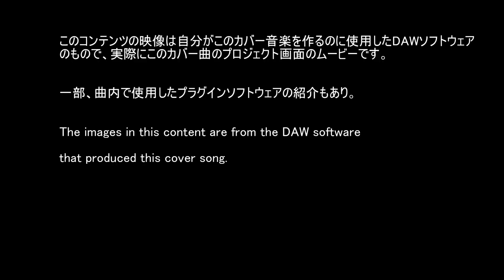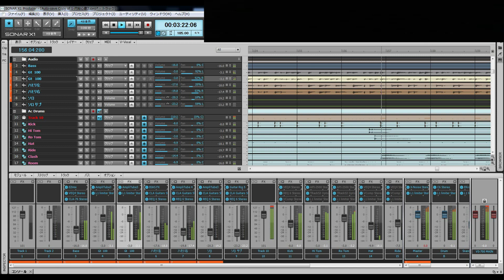ONE OK ROCK - 内秘心書 cover off vocal